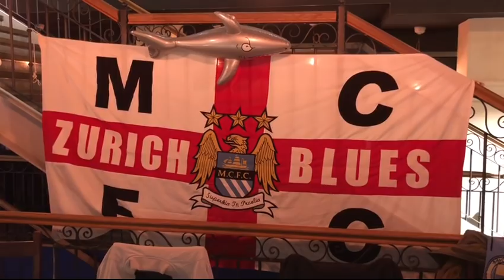FC Basel 0-4 Man City | Basel Brushed Aside!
Ian Cheeseman heads to Switzerland to watch Manchester City take on F.C. Basel in the UEFA Champions League last 16 - expect reactions from fans, former players and more!